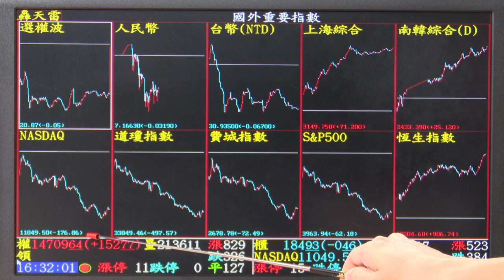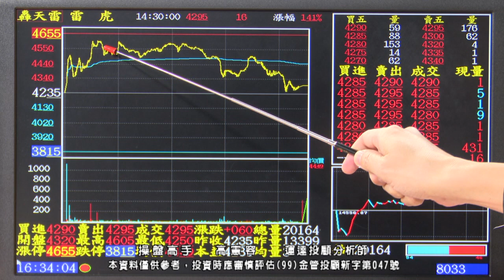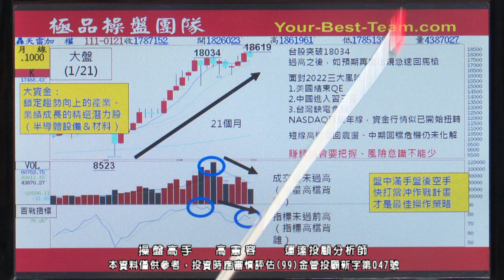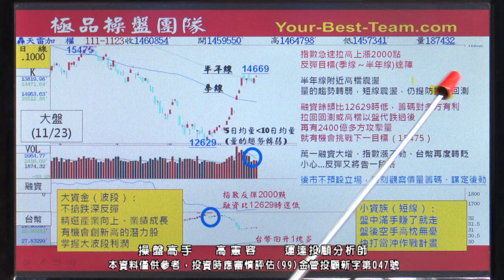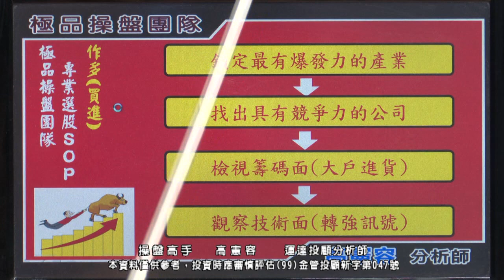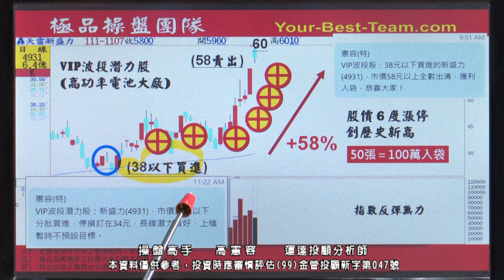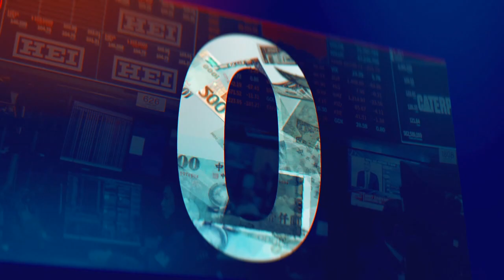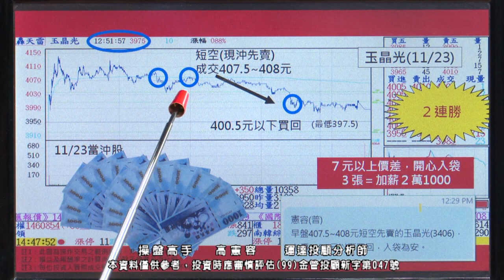20221129 2230 高憲容 操盤高手